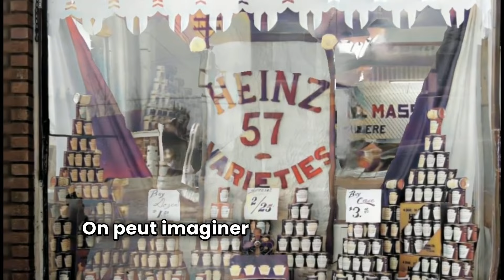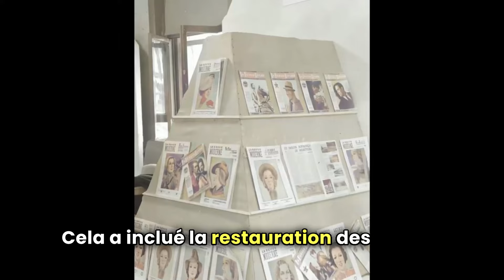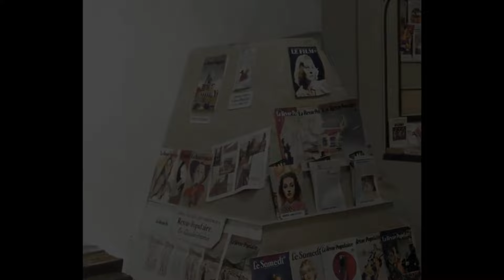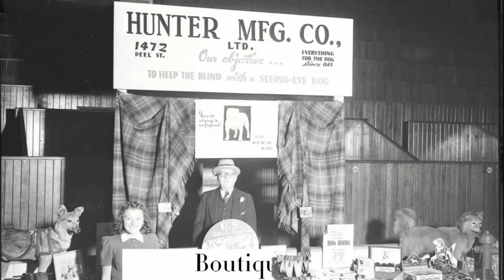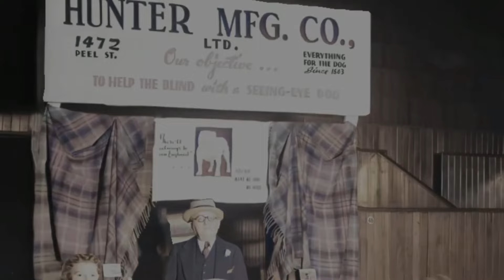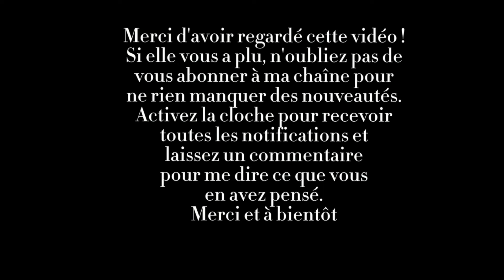Inédit! Montréal 1935-1945 Les Commerces En Couleurs et 3D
Découvrez l'histoire fascinante de Montréal entre 1935 et 1945 dans notre dernière vidéo ! Plongez dans la vie trépidante des commerces d'antan avec des images restaurées, colorisées et animées en 3D. Remontez le temps et explorez les rues animées de la métropole, revivez l'atmosphère unique de cette époque révolue. Une expérience immersive et captivante vous attend, alors préparez-vous à voyager dans le passé avec nous ! Montréal Histoire Vintage Colorisation Animation3D Passé ExplorationHistorique"